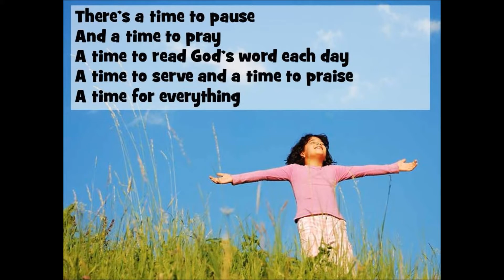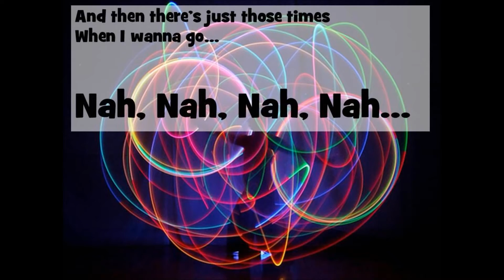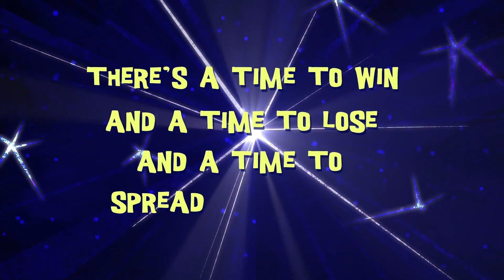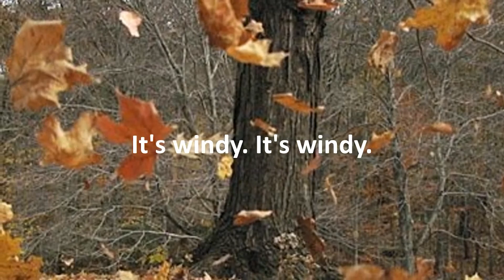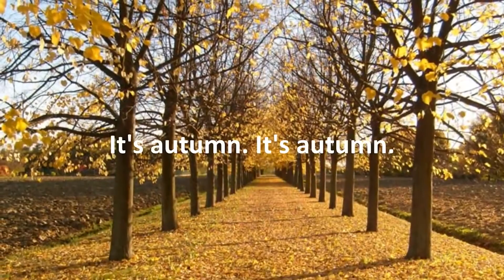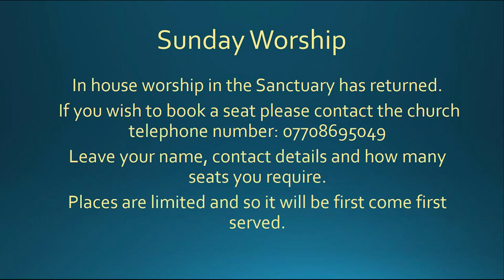Kids Virtual Worship vlog #79 - Sunday 26th September 2021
Join us for our weekly kids virtual worship from Uddingston Old Parish Church.